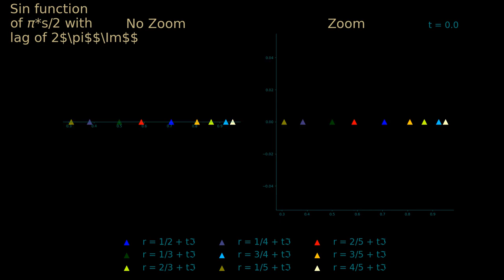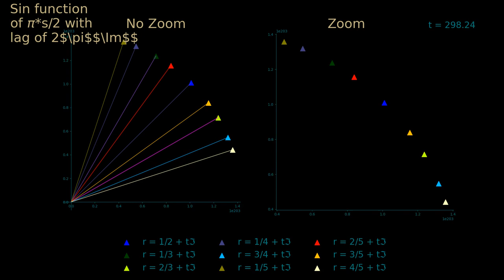Animation of Sin(Pi*s/2) for (1/2, 1/3, 2/3, 1/4, 3/4, 1/5, 2/5, 3/5, 4/5) with lag of 2*Pi*i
A longer version of the reflection equation Sin(Pi*s/2) animation. This shows the lines of 1/2, 1/3, 2/3, 1/4, 3/4, 1/5, 2/5, 3/5, 4/5 as i increases up to 300i.

As you will see the function increases in value as i increases for all of the lines. The half line remains in the centre of the other lines. Values greater than 1/2 are found below the half line and values greater than 1/2 are found above the half line.